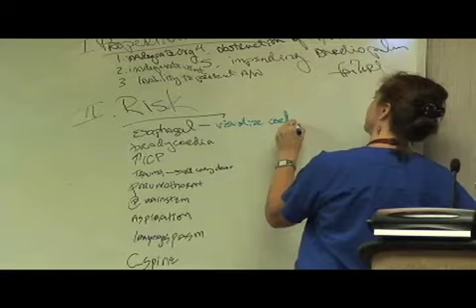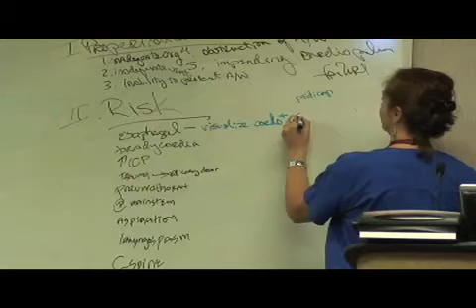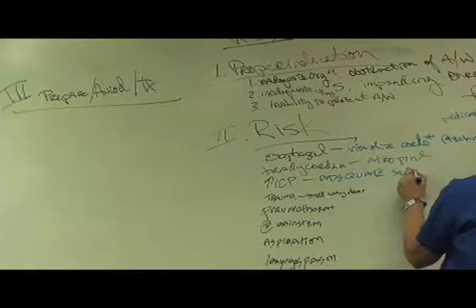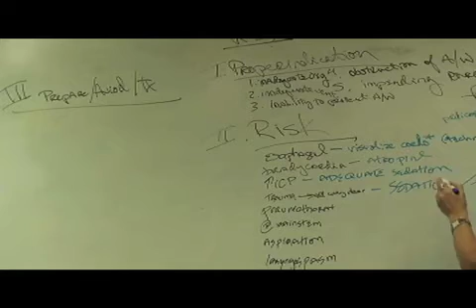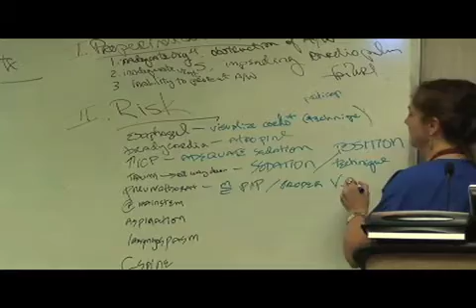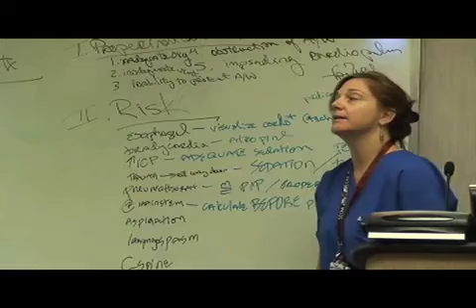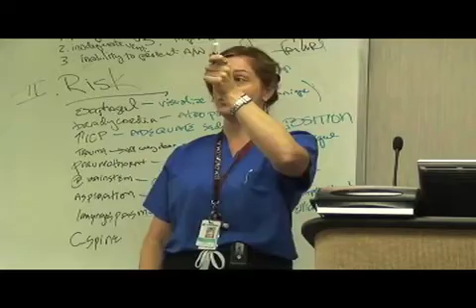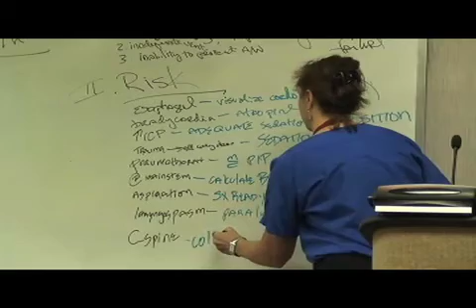Rapid Sequence Intubation - Part 2